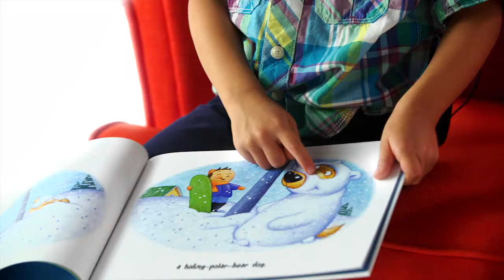Snow Dog, Go Dog - Kid Book Review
See what Van, age 5, has to say about Snow Dog, Go Dog by Deborah Heiligman, illustrated by Tim Bowers

Kindle Edition
Hardcover Edition

"I like reading it to my sister and my mom. I think they really liked it because it has rhyming words." -- Van, age 5

"The bright, textured acrylics form a nice contrast between Tinka's gold coloring and the icy-blue snowscape, while Tinka's comically elongated snout points out the highlight of each scene. A cozy ending rounds off this satisfying adventure." -- Booklist

Snow doesn't stop the Golden Retriever, Tinka. She runs and plays and sleds with her boy. But when her friend Millie the beagle shows up, off races Tinka. And she gets lost—till her boy finally rescues her. A companion to Fun Dog, Sun Dog and Cool Dog, School Dog.

ABOUT DEBORAH HEILIGMAN
Deborah Heiligman is the author of 30 books for children and teens. She lives in New York City with her husband, author Jonathan Weiner, their two sons, and their Cairn Terrier.

ABOUT TIM BOWERS
Illustrator Tim Bowers has illustrated more than twenty children's books, many of them about dogs. Among his most popular titles are the Little Whistle books by Cynthia Rylant and Sometimes I Wonder If Poodles Like Noodles by Laura Numeroff. Tim and his family live in Granville, Ohio.